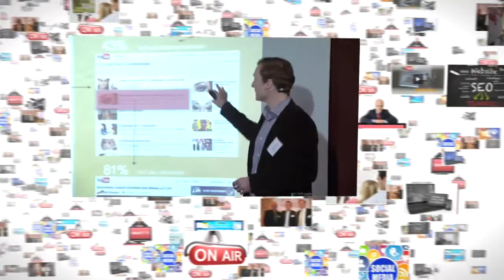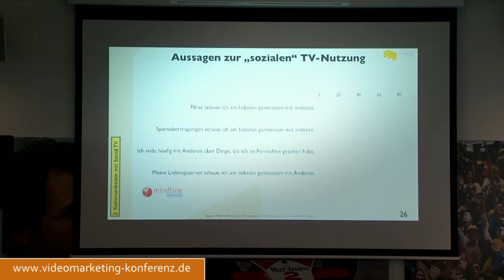7. Videomarketing-Konferenz am 29.10.13 in Frankfurt am Main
Die Videomarketing-Konferenz wird veranstaltet von Telefilm Medienprojekte, Fürth, Viracom Webmarketing, Nürnberg, und Webeffekt AG, Dinslaken.

Die drei Unternehmen haben sich zu einer Kooperation entschlossen mit dem Ziel, einen Full-Service für Konzeption, Produktion und Distribution von Videos im Internet anzubieten.

Die drei Unternehmen legen höchsten Wert auf Qualität und Professionalität und engagieren sich daher, gemeinsam über das Thema "Videomarketing im Web 2.0" auf entsprechendem Niveau zu diskutieren. Dieser Gedanke war der Anstoß für die Veranstaltung der 1. Videomarketing-Konferenz in Deutschland.